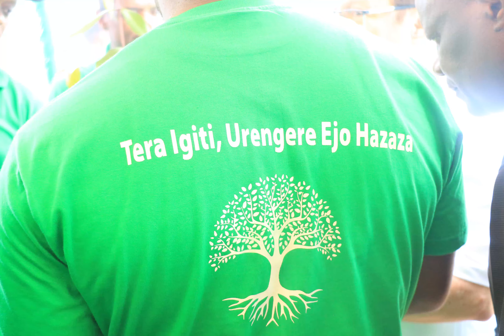Plant a tree to save the future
This year, the national tree planting launch is coinciding with community work session (Umuganda) on 28 October in Kiruhura village-Bugesera District. The event intends to enhance community involvement and ownership in landscape restoration for long-term impact and sustainability.